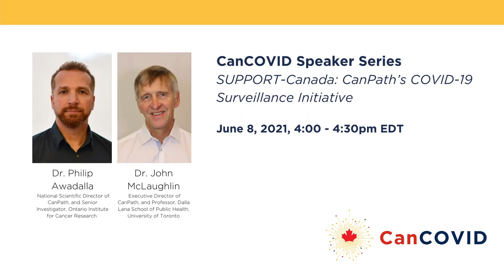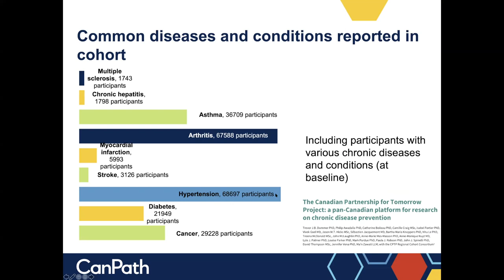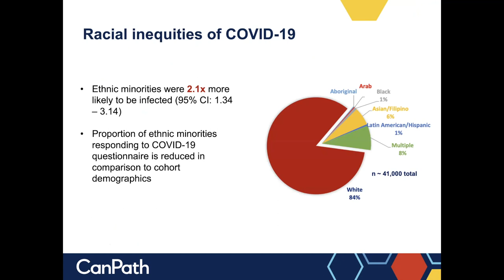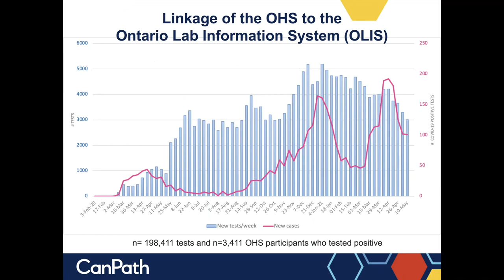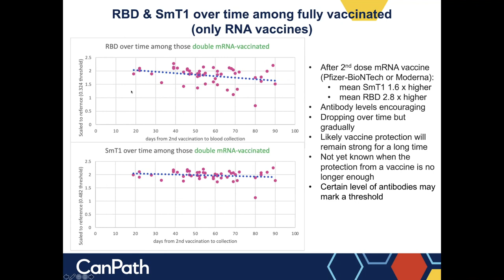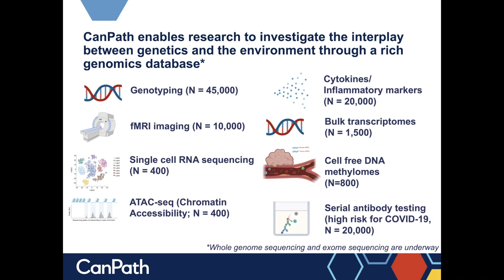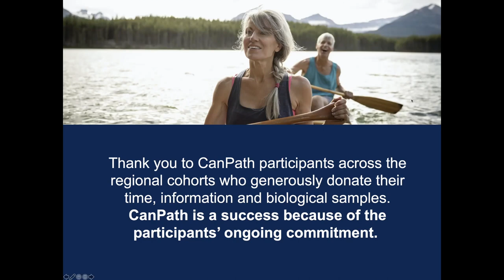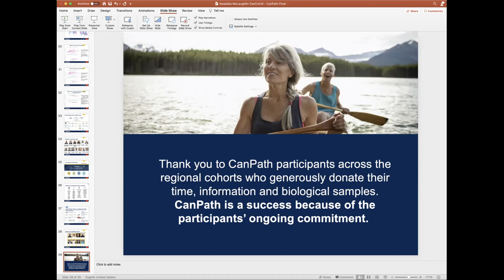CanCOVID Speaker Series: SUPPORT-Canada: CanPath’s COVID-19 Surveillance Initiative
Stay up to date on a variety of trending COVID data, interact and manipulate COVID‑19 data using the different dashboards found below, and explore other provincial, national, and international resources.

0:00 Introduction of the speakers
1:20 Dr. Awadalla presentation begins
19:39 Dr. McLaughlin presentation begins
24:15 Question and Answer period